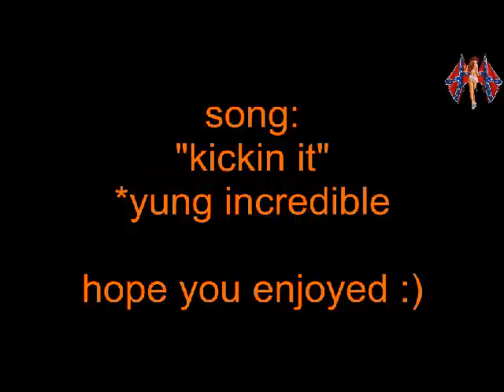damn it feels good to be a red neck!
my friend caleb here throwin down some dope dance move the hustle and crip walk in walmart!
thanks snoop doggy for teachin my homie how to dance!